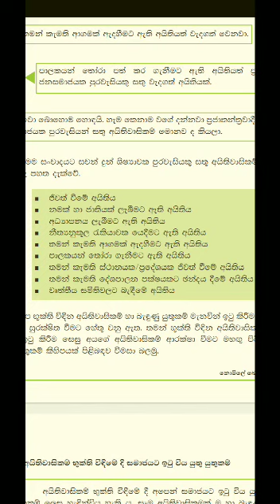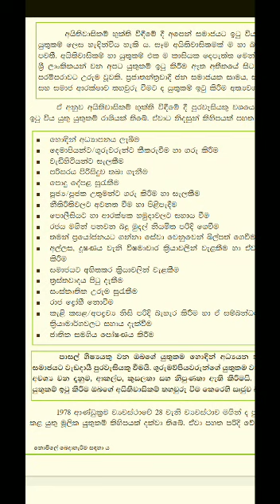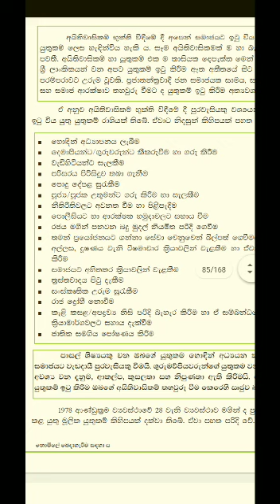Grade 9(S) Civic/පුරවැසි prajathanthrawadi samajayaka aithiwasikam/ප්‍රජාතන්ත්‍රවාදී සමාජයක අයිතිවාස